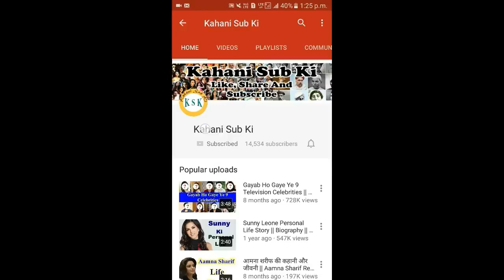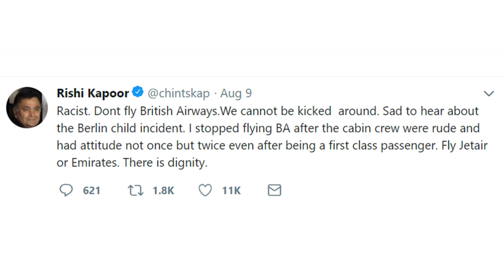Rishi Kapoor ने ऐसा क्या कहा British Airways को ?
Hello Friends